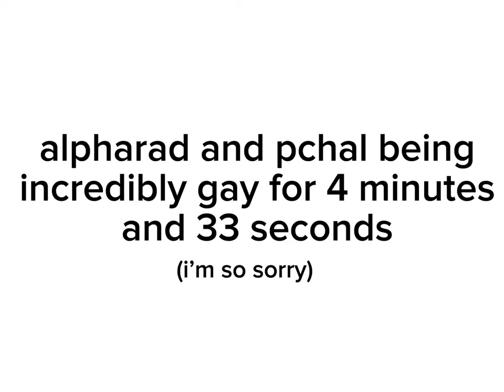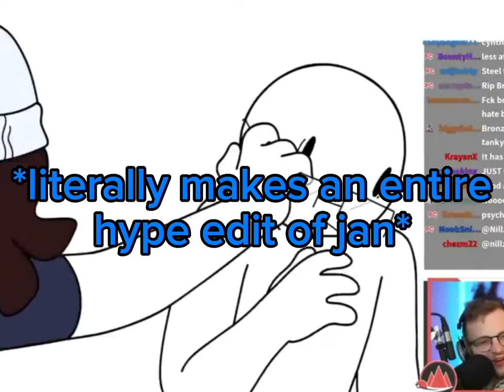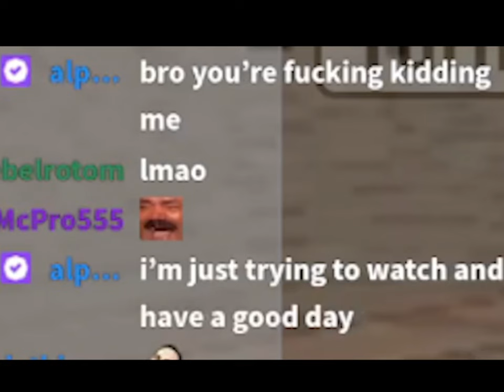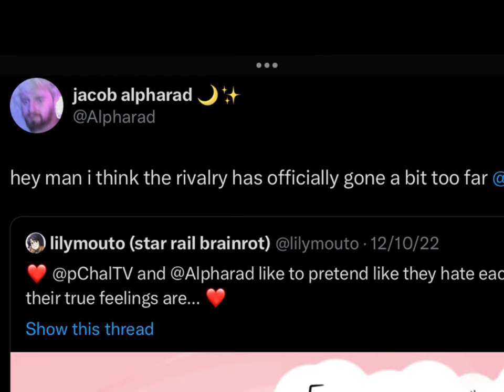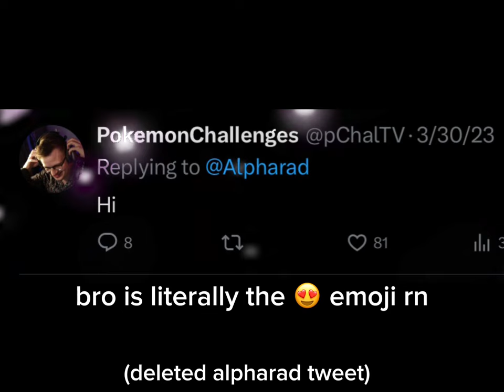Alpharad and PokemonChallenges Being Incredibly Gay for 4 Minutes and 33 Seconds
where did I go wrong in life to get to the point where I made this video (I don’t regret it though)

thumbnail will be changed at some point idk when